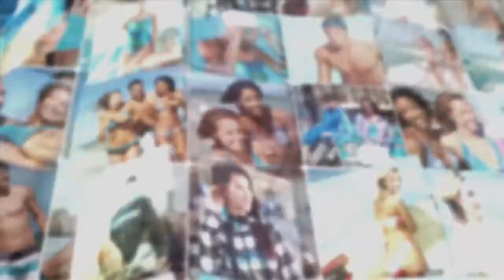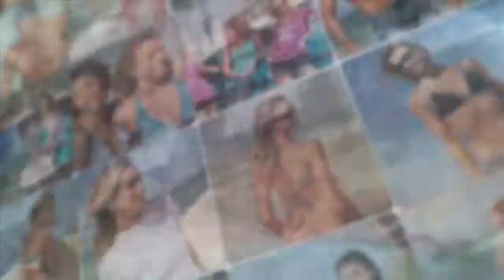Sports Experts :: 2012 Spring-Summer Fusion :: Making-of :: Beach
Watch the making-of video of the fashion photoshoot for the new 2012 Spring-Summer Collection of Sports Experts' Fusion magazine. These images have been taken at Varadero (Cuba) and in Montreal.